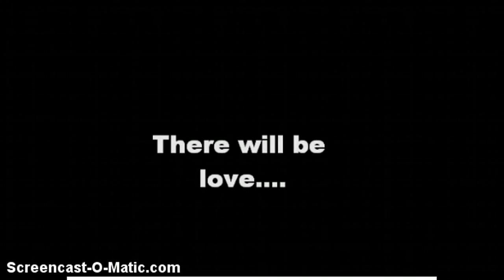Ariiana's perfect World promo 1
First promom of sims 3 series ariiana's perfect world .Follow me on tiwtter @AriianaGomez1